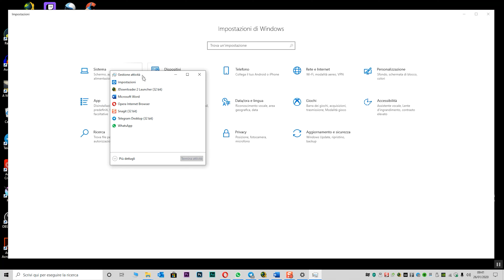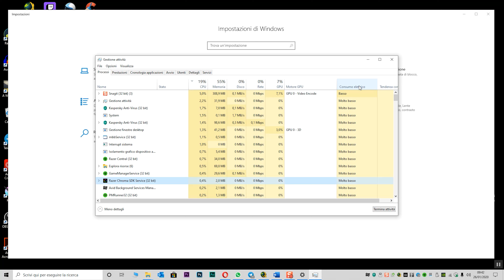Come vedere il consumo elettrico dei processi di Windows 10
Vediamo come controllare il consumo elettrico dei processi di Windows 10. Purtroppo, ancora non è possibile avere il consumo in numeri.